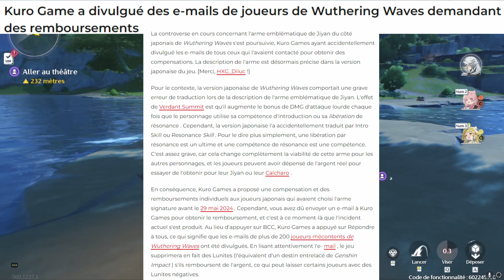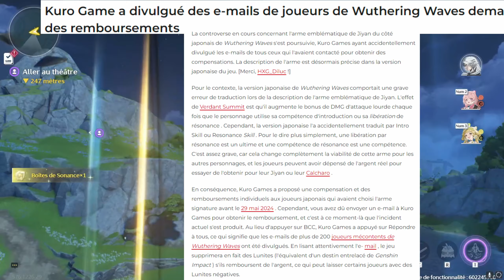BIG ANNONCE ET DRAMA SUR WUTHERING WAVES, DEAD GAME ?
Découvrez les secrets et les aventures épiques de WUTHERING WAVES !

Plongez dans un monde fantastique, combattez des ennemis redoutables, et explorez des paysages époustouflants.
Ne manquez pas cette aventure incroyable !

Que les invocations vous guident vers la victoire ! 🎮

🔽 Crédits 🔽
Minia : @NakaGamiFR
Montage : @GirleOfGreen